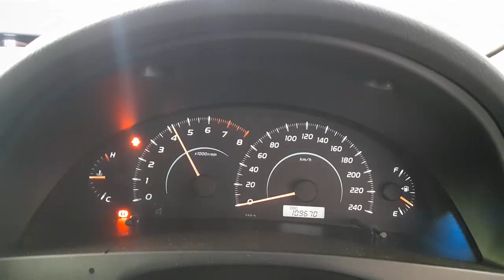WRECKING 2009 TOYOTA CAMRY 2.4L PETROL AUTO C32433